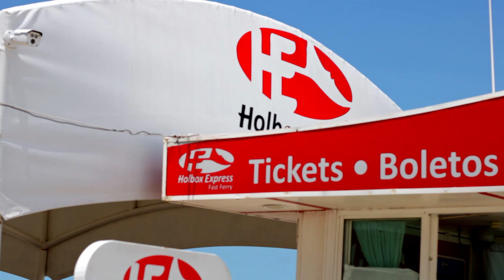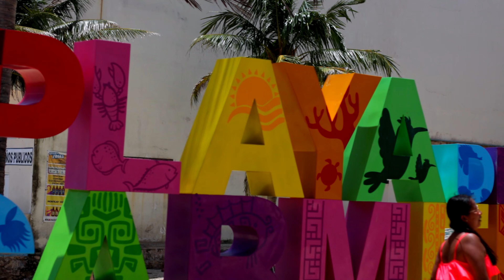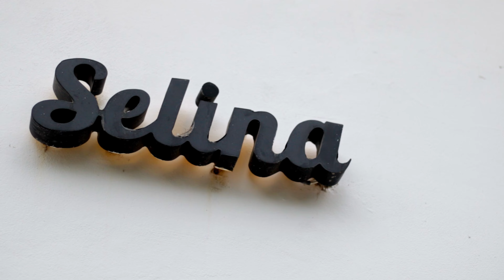✅3 COSAS que debes saber antes de viajar a CANCUN 4k - Rey Trips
Viajeros yo se que ya están por viajar a Cancun y es por eso que necesitan saber estas 3 cosas sobre los Ferrys, Tours, alimentacion y Hospedaje. Asi como de la agencia confiable para reservar sus actividades sin temor a las temidas estafas.